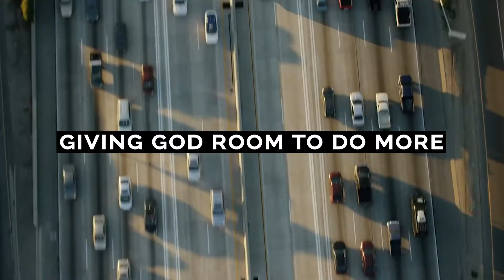Lose Control | Faith Driven Entrepreneur Live 2023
We offer groups to faith driven entrepreneurs looking for community.